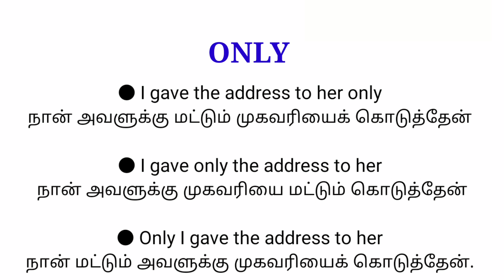Uses of ONLY | Through Tamil...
Here,We can learn the different ways to use the word 'only' in a sentence...